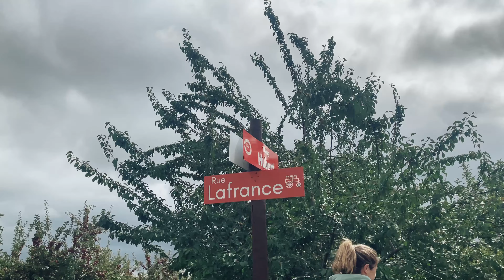Québec’s hidden Apple orchard paradise outside Montreal | Must-visit orchard